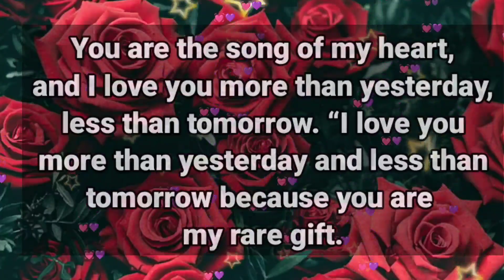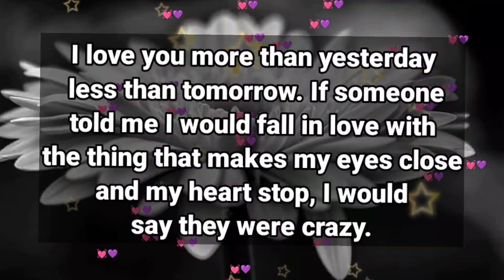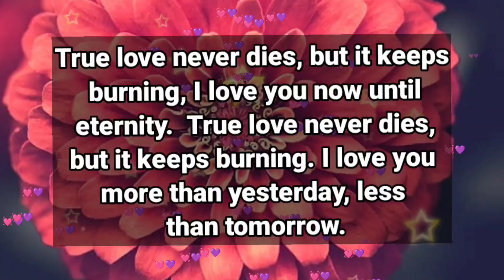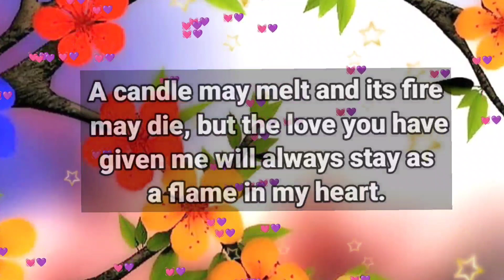dm to df 😪💌 // Baby, Sorry for forcing you to read this...❤️💫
f

my love
dm current energy
divine masculine
dm df
dm message to df today
dm tarot
dm reading
twin flame
twin flames
Karmic
happy twins 11:11
love
Love
love quotes
love poem
love poems
love lines
love feel
true love
poem
poems
love songs
love music
feelings of love
love feelings
Dm to df
dm df
dm
 df dm
aquarius
df
taurus
unique tarot
all i want
aquarius tarot
virgo
twin flame reading today
twin flame